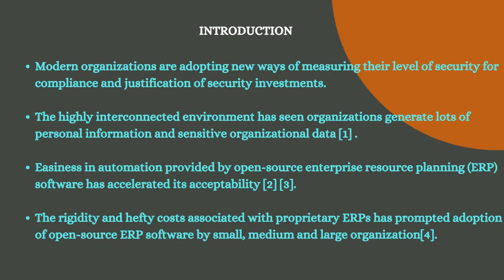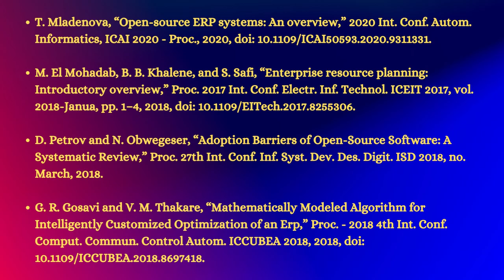An Extended Security Measurement Framework for Open-Source Enterprise Resource Planning Software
Paper Title
An Extended Security Measurement Framework for Open-Source Enterprise Resource Planning Software Security

Authors
Jane Wanjiru Njuki, Geoffrey Muchiri Muketha and John Gichuki Ndia, Murang’a University of Technology, Kenya

Abstract
Modern organizations are adopting new ways of measuring their level of security for compliance and justification of security investments. The highly interconnected environment has seen organizations generate lots of personal information and sensitive organizational data. Easiness in automation provided by open-source enterprise resource planning (ERP) software has accelerated its acceptability. The study aimed at developing a security measurement framework for open-source ERP software. The motivation was twofold: paradigm shift towards open-source ERP software and the need for justified investment on information security. Product quality evaluation method based on ISO 25010 framework guided the selection of attributes and factors. A security measurement framework with security posture at the highest level, attributes and factors was developed presenting a mechanism for assessing organization’s level of security. Security posture promotes customers’ confidence and gives management means to leverage resources for information security investment. The future work includes definition of metrics based on the framework.